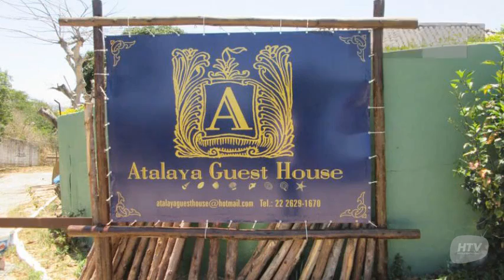Hostal Atalaya Guest House, Búzios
Atalaya Guest House tiene 6 habitaciones dotadas de minibar, ducha y tv. El edificio se encuentra ubicado en Rua Mexilhão, 71, Ferradurinha. 78 visitantes de Atalaya Guest House le adjudicaron a este Hostal una reputación de 7.3.